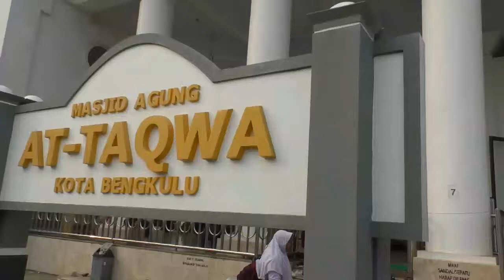Wakil Bupati Bualemo Ikut Sholat Istisqa Minta Diturunkan Hujan - HDTV Kota Bengkulu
Wakil Bupati Bualemo Ikut Sholatistisqa Minta Diturunkan Hujan - HDTV Kota Bengkulu